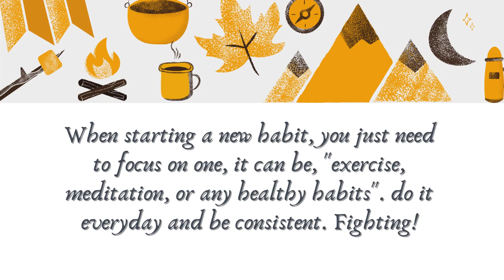Habit Tracker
Habit Tracker - "is a simple way to measure
whether you did a habit." - James Clear

Q: How can we bring awareness to the application of positive psychology to improve laymen's lives
Q: What tools in positive psychology can we use to deal with the stress and anxiety during this extended period of quarantine?